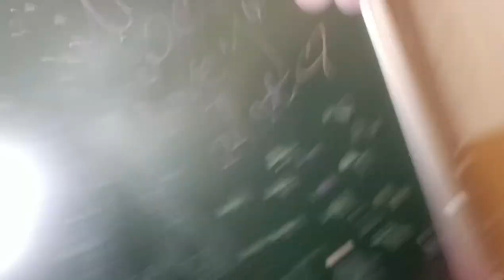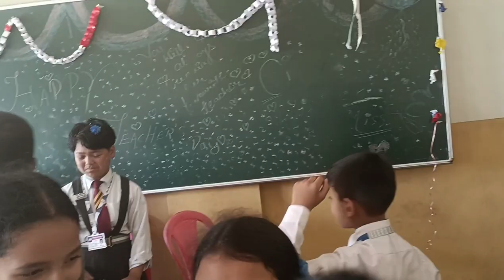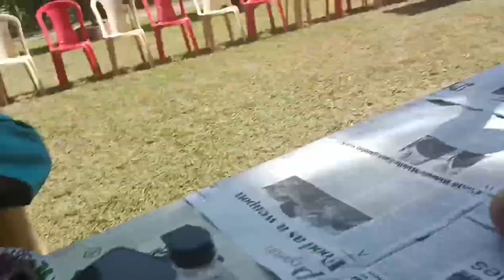Teachers Day Celebration 🎉 2023 # Don Bosco High school Mirik ❣️